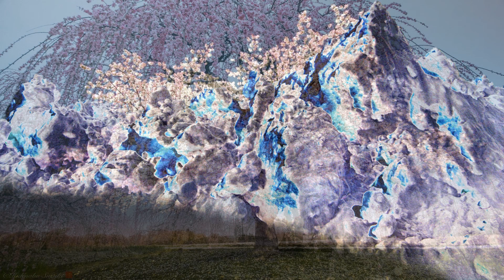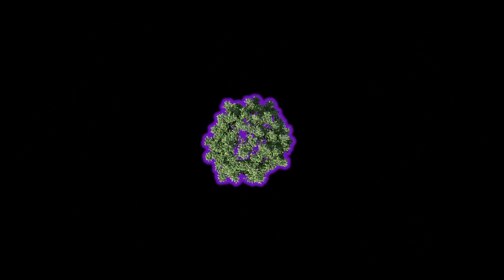Девять концов и одно начало. Символическая поэма Агента 005 в тринадцати актах. 9 Ends & 1 Beginning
Символическая поэма "Девять концов и одно начало". По мотивам скандинавской мифологии.

Во имя безмерной святости
Во имя вечного ритма
Во имя правды Мироздания
Ахой.